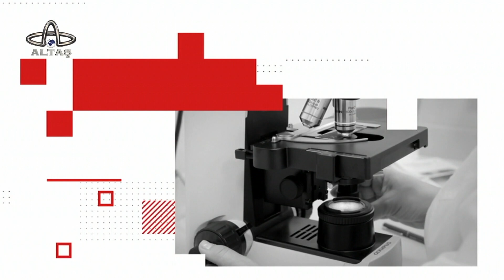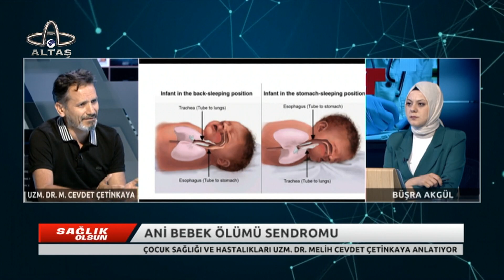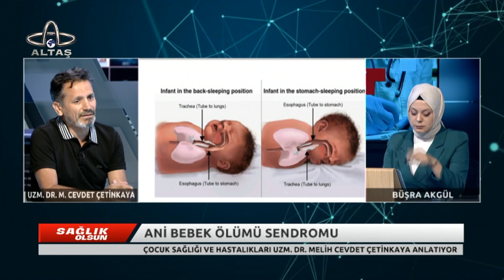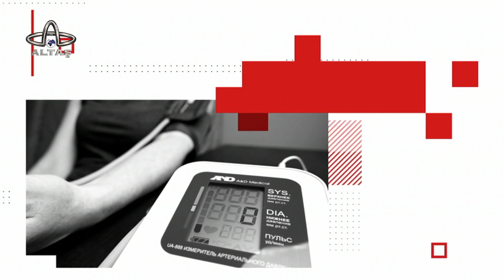Sağlık Olsun | Çocuk Sağlığı ve Hastalıkları Uzm. Dr. Melih Cevdet Çetinkaya